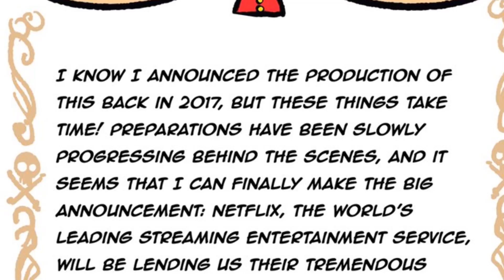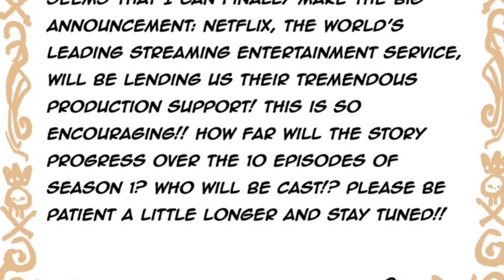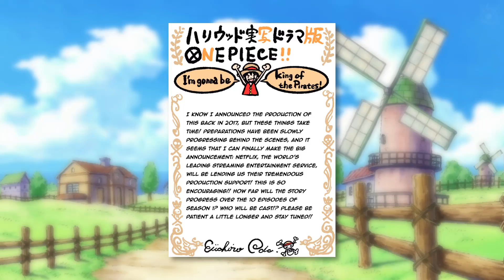One Piece LIVE-ACTION Series Coming to Netflix!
Luffy and the rest of the Straw Hats are heading to real life! Netflix and series creator Eiichiro Oda officially announced a live-action adaptation of the global hit, but is this really a good idea?

✭ SOCIAL MEDIA ✭